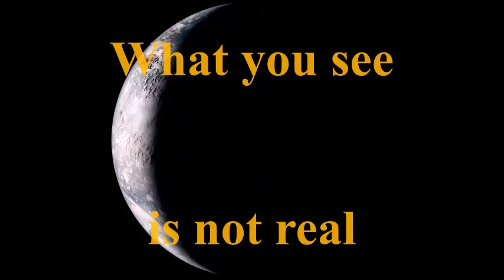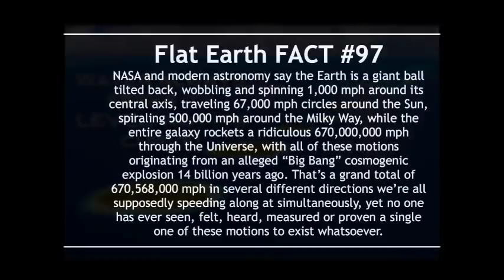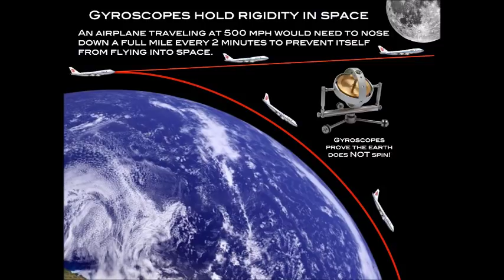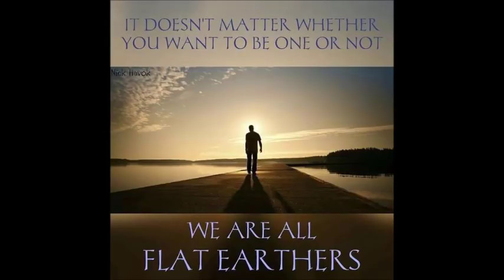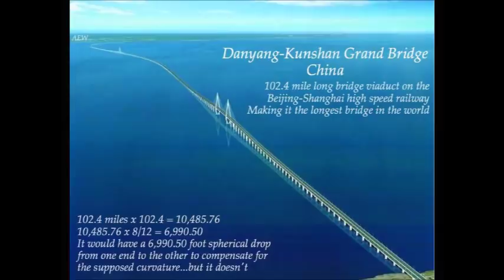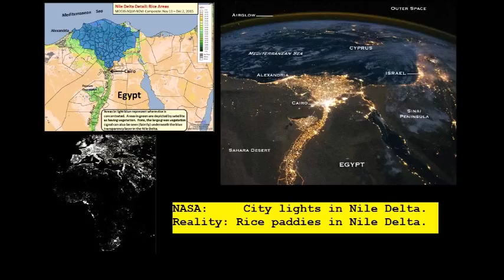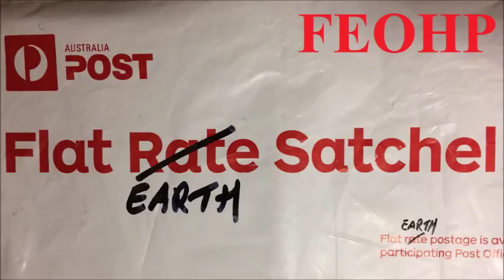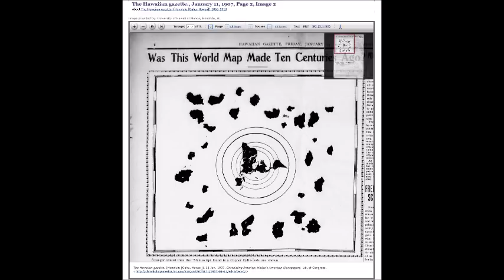Flat Earth Q&A Emails 126 Mark Sargent ✅